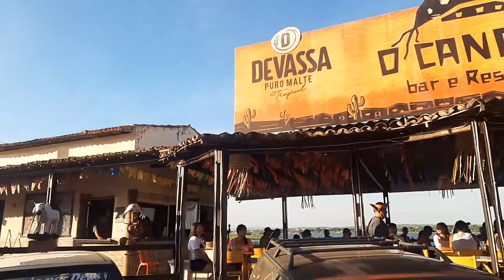Grupo 100 Abuso no Cangaço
Show dia 08 de Janeiro 2023 na Orla de Propriá-SE